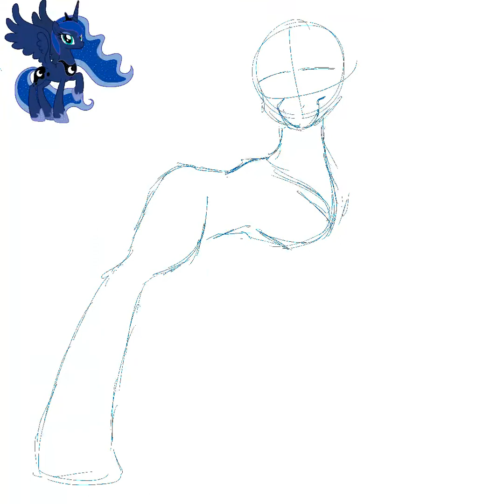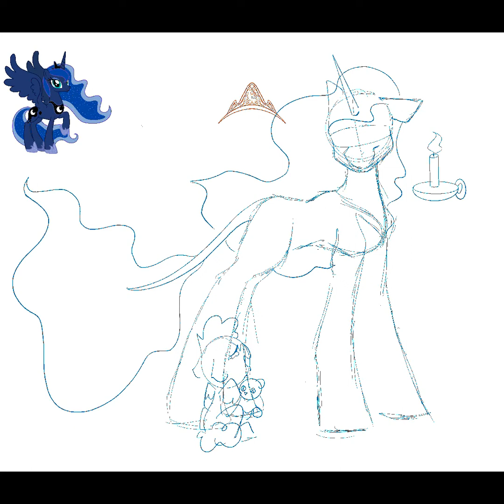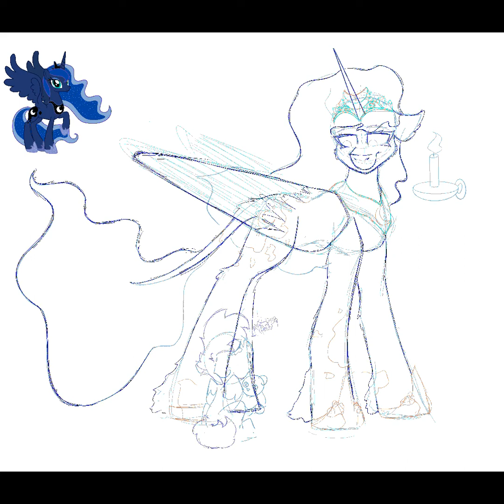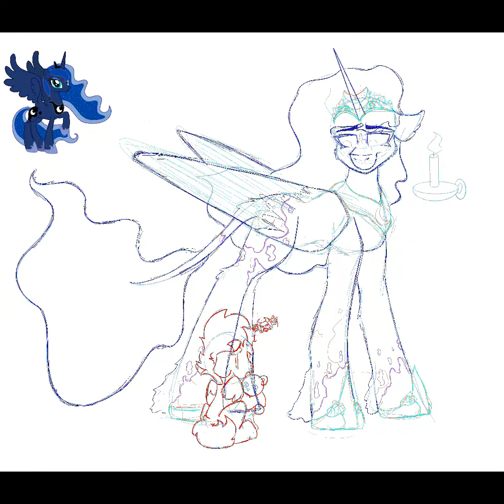Cat Draws: Episode 23 | Luna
i know its time to stop when procreate starts lagging and freezing

been in progress for a few months because school but hey, this is good enough.